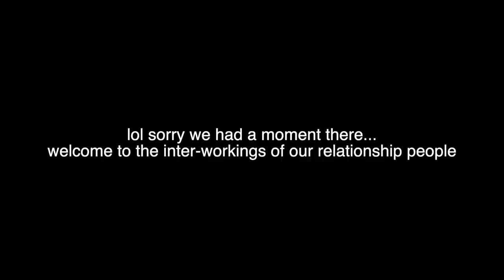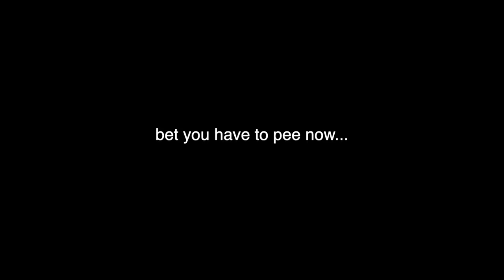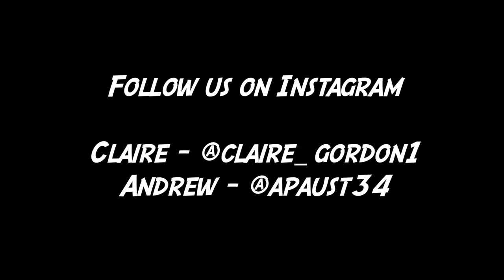Taste Testing Wendy's New Spicy Chicken Nuggets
Taste Testing Wendy's New Spicy Chicken Nuggets! Let us know if you went and got some spicy chicken nuggets today too!!